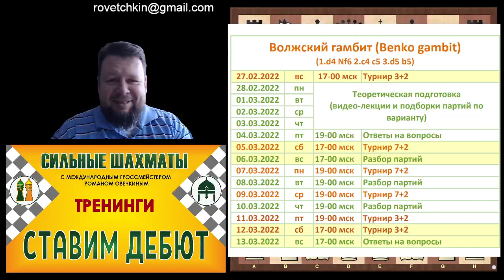Тренинг по Волжскому гамбиту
Тренинг начинаем 27/02. Жду всех. Для постоянных участников тренингов - льготные условия. Для участников предыдущего тренинга по Волжскому гамбиту - суперльготные условия.

Буду всем рад.
И приглашаю всех желающих присоединится к тематическим турнирам.